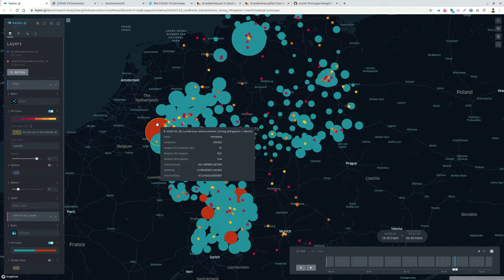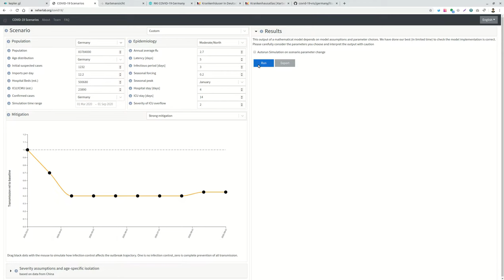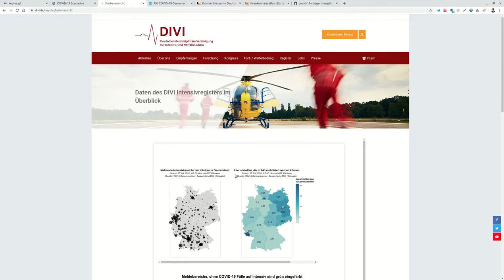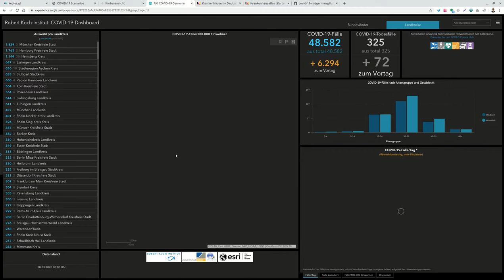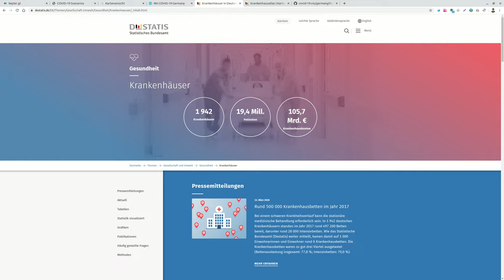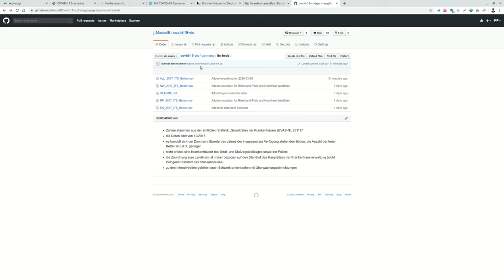COVID-19 Simulation vom 28.03.2020 inklusive Erklärung, wo die Daten her kommen was fehlt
Es werden Daten und Methoden aus folgenden Quellen verwendet:
- Prof. Dr. Richard Neher (Universität Basel)
- Robert-Koch-Institut
- Statistisches Landesamt
- DIVI e.V.